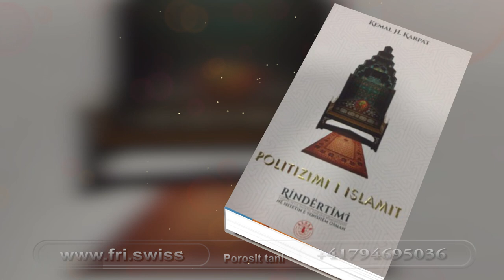Politizimi i Islamit